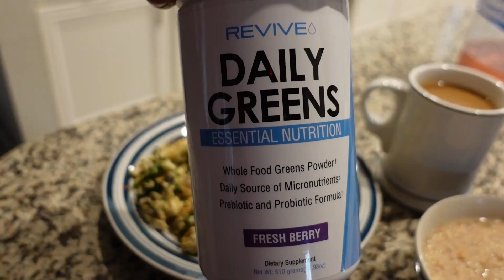Bulk Series- The beginning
★★Follow Me★★